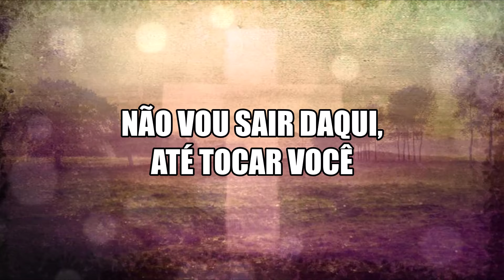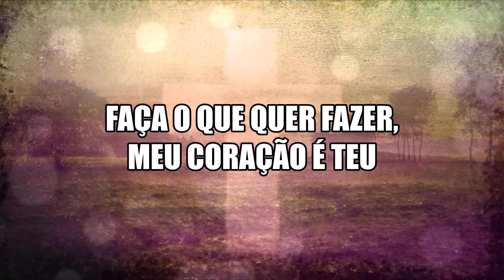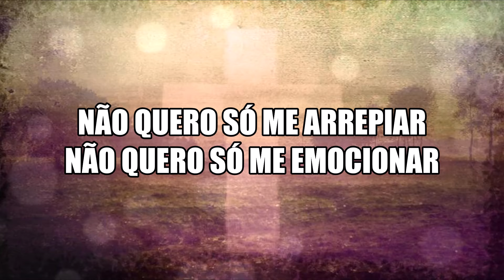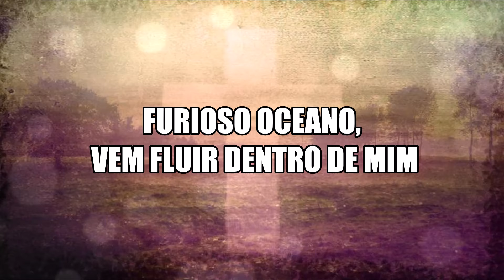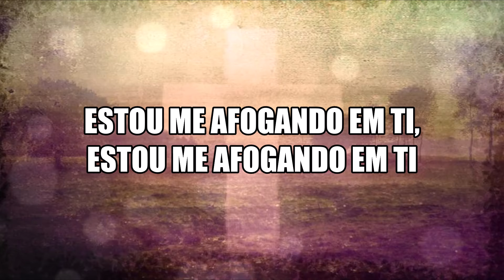Furioso Oceano - Jhonas Serra | PLAYBACK COM LETRA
Deus abençoe sua vida, sua igreja e seu ministério.
Comente aqui quais louvores você não encontrou no canal.
***LETRA***
Pode entrar é tudo seu
Faça o que quer fazer, meu coração é teu
Estou me afogando em ti, estou me afogando em ti
Furioso Oceano, vem fluir dentro de mim
Todo conteúdo do canal é disponibilizado gratuitamente. É totalmente permitido publicações, reproduções e compartilhamentos!
Produção do vídeo: PBK Gospel
Editor imagens: CANVA
Editor vídeo: Movie Maker
🙌🙏***GOSTARIA DE CONTRIBUIR?***🙏🙌
Nosso trabalho é totalmente voluntário, não temos monetização no Youtube ou geração de renda com os vídeos, não realizamos trabalhos patrocinados e não fazemos trabalhos contratados.
Se você sentir no 🧡 coração o desejo de contribuir com nosso trabalho, ajude fazendo uma doação voluntária utilizando a chave PIX

💟OUTROS VÍDEOS DE PARCEIRIA DO CANAL💟